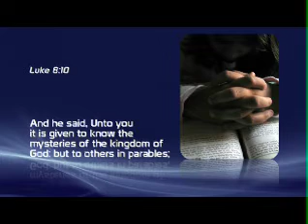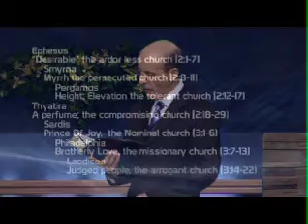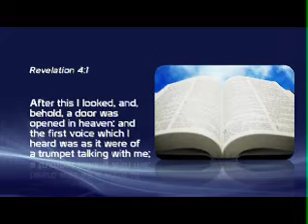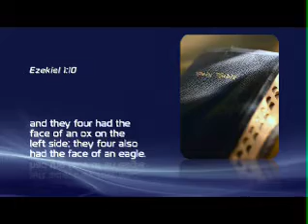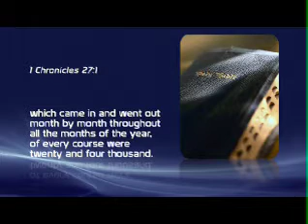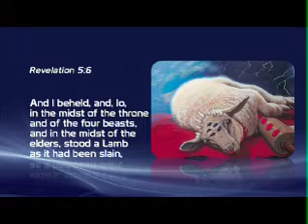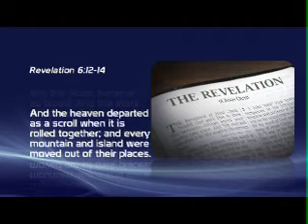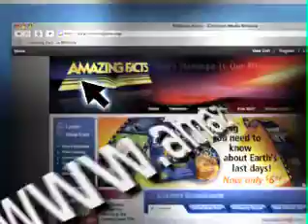Doug Batchelor - An Overview of Revelation Apocalypse Synopsis - Part 2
Dive into the Word of God with these inspiring 60-minute sermons from Pastor Doug at Sacramento Central Church. The perfect program for every Bible student!